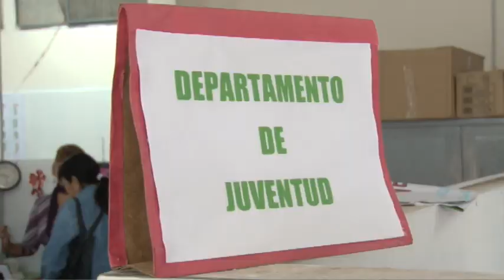Preinscripciones para el Boleto Estudiantil Gratuito, Universal y Provincial en Palpalá